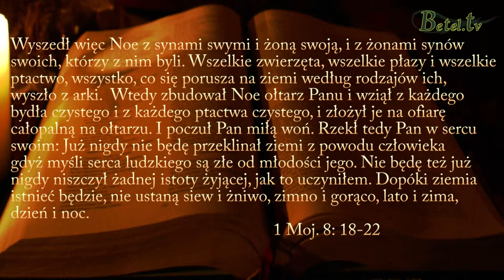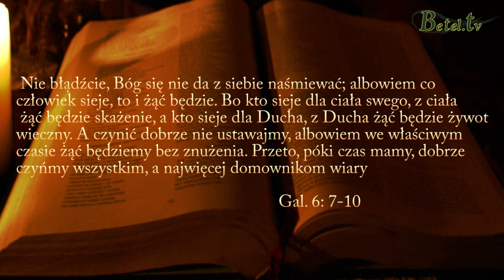01.09.2013 " Wierność Boga" Pastor Michał Hydzik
Czy Bóg jest wierny? Boże słowo doskonale odpowiada na to pytanie.